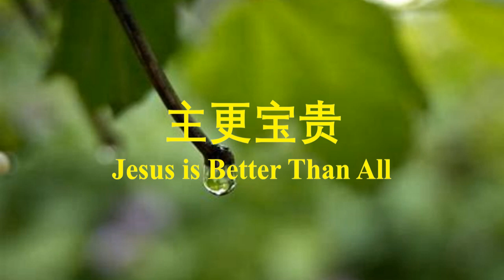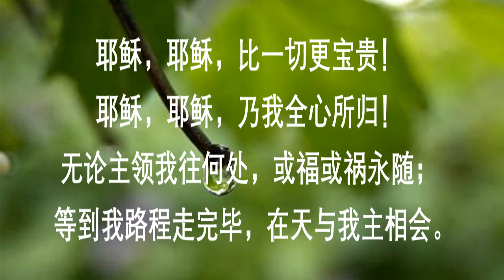主更宝贵 Jesus is Better Than All 中文伴奏